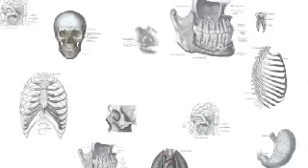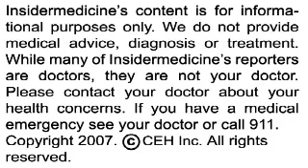Insidermedicine in 60 - November 6, 2007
From Michigan - Children who don't get enough sleep are prone to become overweight. A study of nearly 800 subjects showed that children who slept less than 9 hours per night were more likely to become overweight within 3 years. It is recommended that preschoolers get 11 to 13 hours of sleep each night, elementary school kids between 10 and 12 hours, and pre-teens 9 to 11 hours.

From Baltimore - A  non-invasive CT scan may offer an alternative to angiography for patients with coronary artery disease. A research study of nearly 300 patients comparing the results of 64-slice CT coronary angiography to traditional angiography demonstrated a 91% sensitivity and a low false positive rate.

From Washington - Blood pressure may vary from season to season. A study evaluating patients from 15 Department of Veterans' Affairs hospitals in the US showed that blood pressure was higher in the winter. This may be related to the ingestion of saltier foods or decreased exercise during this time.

And finally from Orlando - Medicines that boost HDL - the good cholesterol - may one day make it to the market. While preliminary results showed a 25% higher rate of cardiac events in those who took an HDL boosting medicine, researchers have been unable to explain the cause. Some are recommending further research on this class of drugs.

For Insidermedicine in Depth, I'm Dr. Susan Sharma.